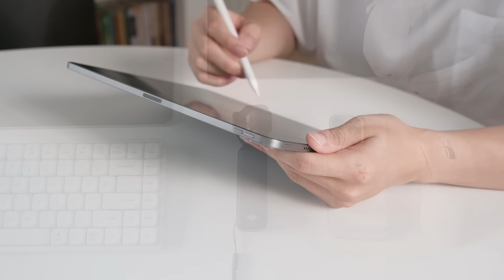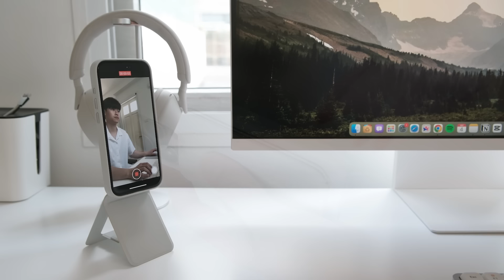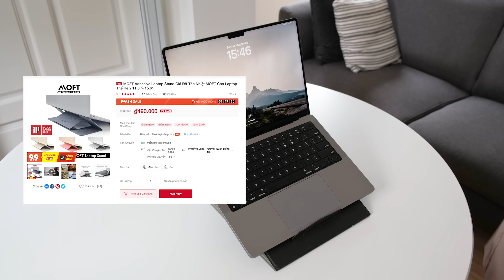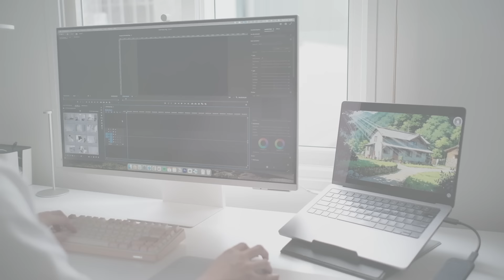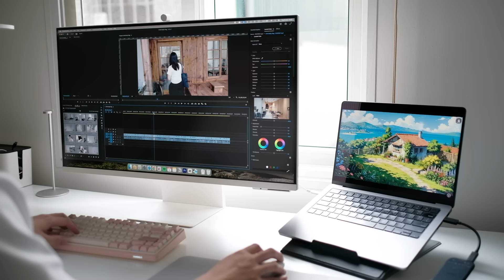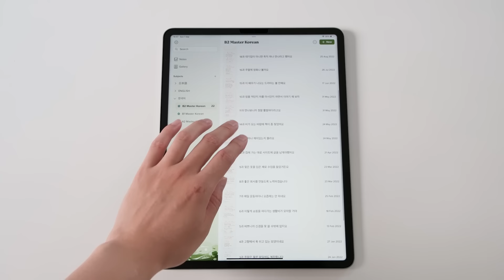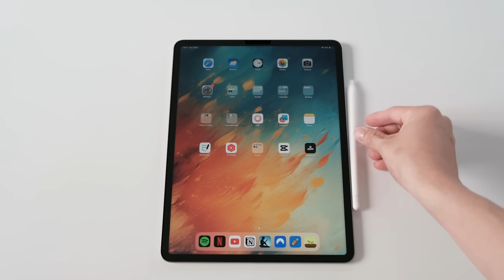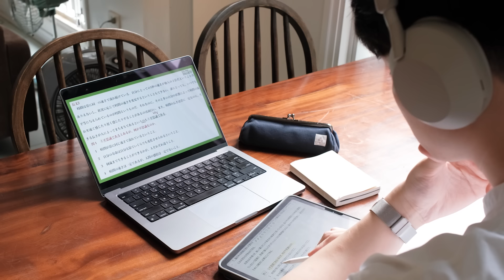Top 7 Món Đồ Công Nghệ Mùa Back To School 2024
Mùa Back to School đã đến, nếu các bạn đang có ý định mua sắm một vài món đồ công nghệ để phục vụ cho học tập và công việc, thì hãy xem hết chiếc vlog này nha! Những món đồ mình chia sẻ sắp tới đây đều là đồ công nghệ mình đã và đang sử dụng trong vài năm nay, và mình có một suy nghĩ rằng, nếu như được quay trở lại là sinh viên đại học thì mình sẽ mua ngay những món đồ công nghệ này.

🍎 Khám phá Cửa hàng giáo dục của của Apple tại đây

⏱ TIMESTAMP
0:00 - Lời mở đầu
0:26 - Phụ kiện cho iPhone
2:55 - Giá đỡ cho laptop
4:37 - Bàn phím
6:48 - Chuột
8:31 - iPad
10:57 - Tai nghe chống ồn
12:05 - Máy quay vlog

💻 THAM KHẢO CÁC SẢN PHẨM CÔNG NGHỆ
Giá đỡ điện thoại MOFT Invisible Tripod

Bạn nào quan tâm đến hình nền của iPad và iPhone thì có thể tham khảo ở đây nha!

🎧 BGM
Music Sources

🎥 CAMERA
Camera 1: FUJIFILM XS20
Lens 1: Fujifilm XF 18-55mm f/2.8-4 R LM OIS
Lens 2: Fujifilm XF 23mm f/1.4 R
Camera 2: DJI Osmo Pocket 3
Microphone: Rode VideoMic Pro Plus/ Rode Wireless Go II
Edit Software: Adobe Premiere Pro/ CapCut